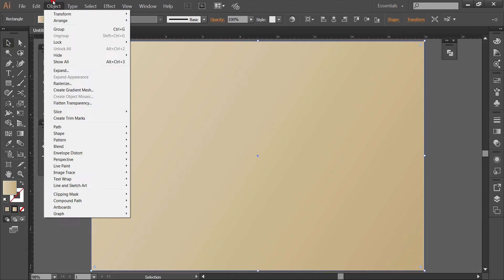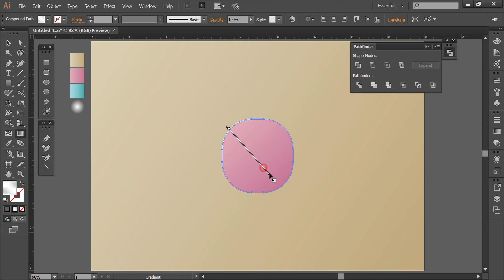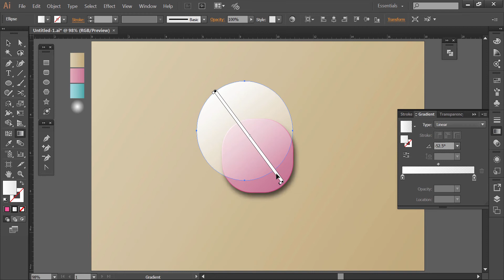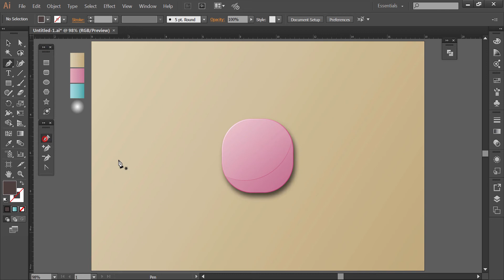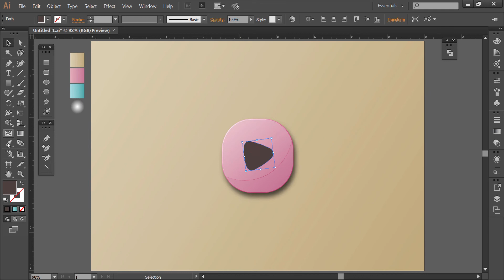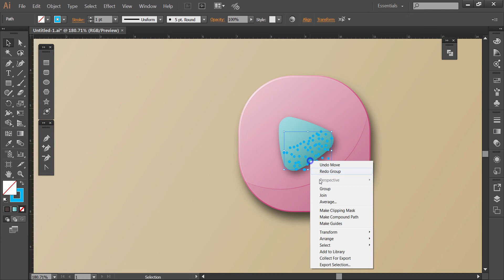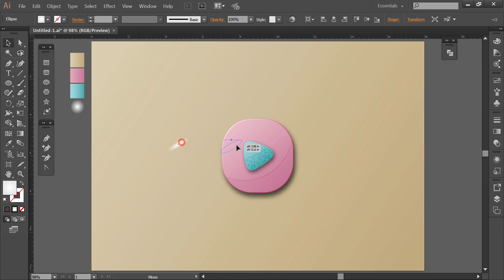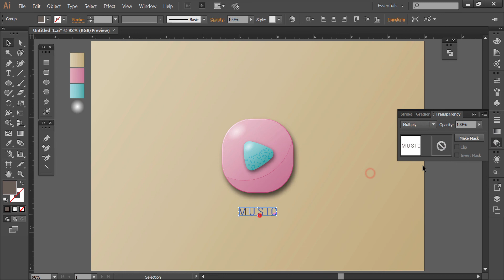Illustrator Tutorial | New 3D Music App Icon Design ( Android/IOS )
Hi, In this Illustrator tutorial, we will learn how to create 3d Music app icon design for Android/IOS. And please Comments your thoughts and keep connected for more videos.